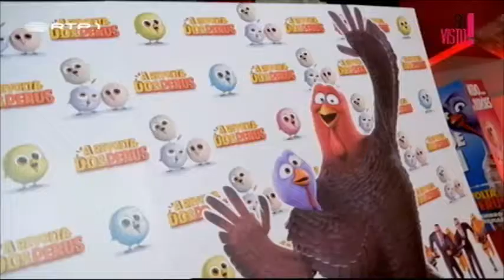RTP (So Visto) - Os Improváveis e A Revolta dos Perus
Dez 2013. Reportagem para o programa SÓ VISTO (RTP) sobre a ante-estreia do filme Revolta dos Perus, com a participação d'Os Improváveis.